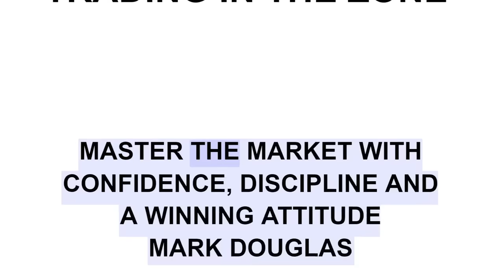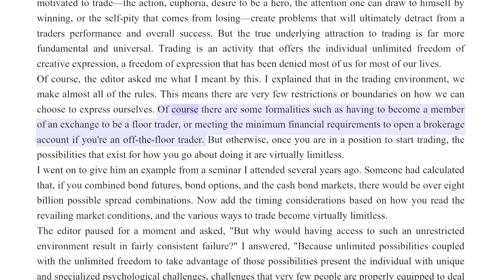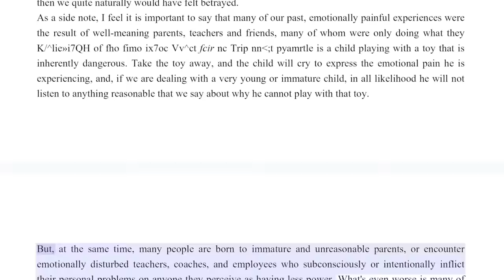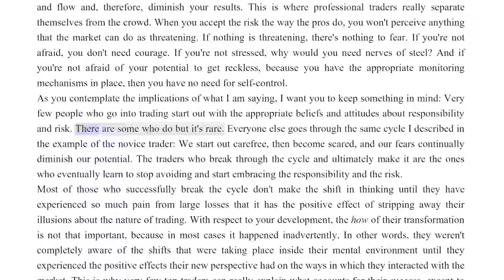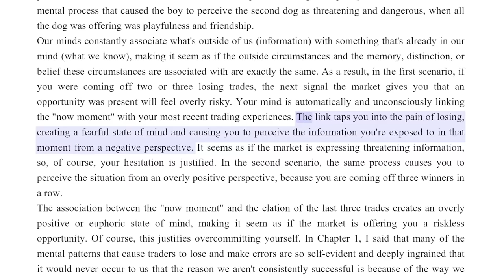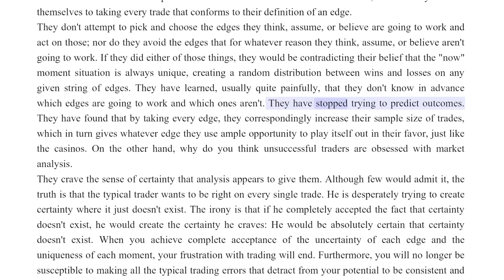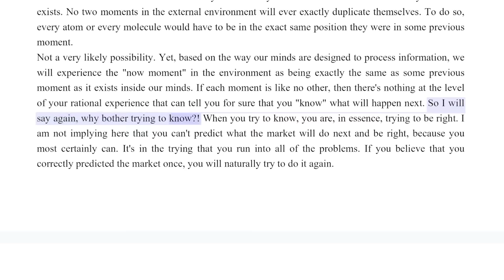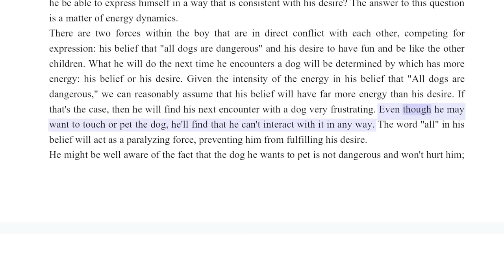💰Master Trading Psychology💰: Trading In The Zone - Mark Douglas (Audiobook + Visual Word by Word)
March Book of the Month!

Master the Market with Confidence, Discipline and a Winning Attitude

This is the single best trading psychology and motivational book I've read, and the lessons from the book are ones that withstand the test of time and challenge the mind from how we are socialized to think as people vs as traders in the market. I love this book and it holds a place near and dear to my personal growth, so it is truly a treasure to be able to share with others.

Listen to Trading In The Zone audiobook written by Mark Douglas.
"Douglas uncovers the underlying reasons for lack of consistency and helps traders overcome the ingrained mental habits that cost them money.  He takes on the myths of the market and exposes them one by one teaching traders to look beyond random outcomes, to understand the true realities of risk, and to be comfortable with the "probabilities" of market movement that governs all market speculation."

►AUDIOBOOK - Trading In The Zone by Mark Douglas .
Headphones recommended for optimal experience.

►This video is made for educational and motivation purpose.